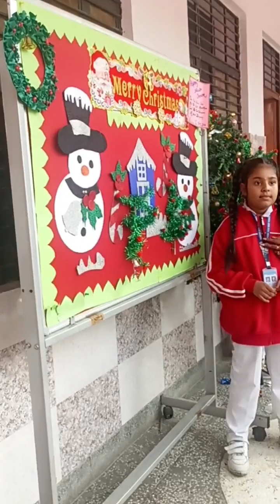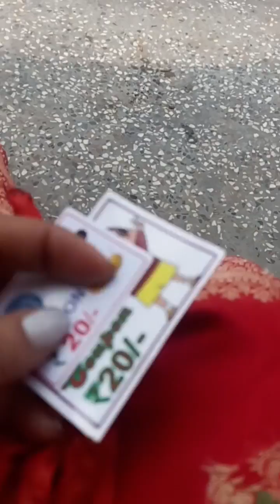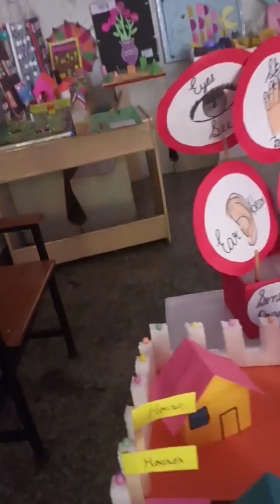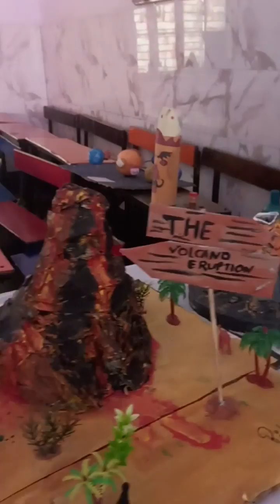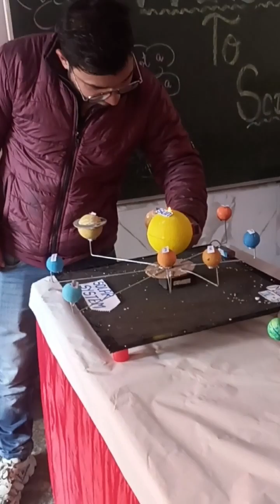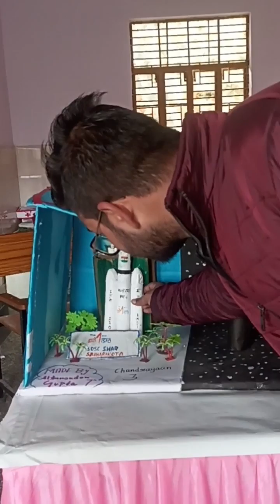school exebition vlog (like share subscribe)👍